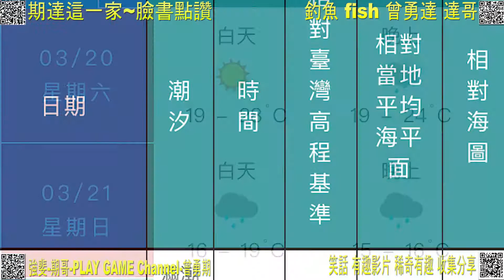竹筴魚大咬囉(黃鰭鯛也報到^^)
台北港 1100320